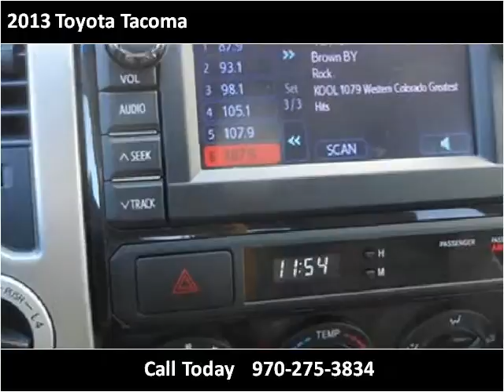2013 Toyota Tacoma New Cars Denver CO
This 2013 Toyota Tacoma is available from Turner Automotive.